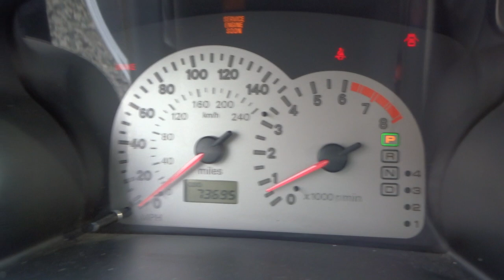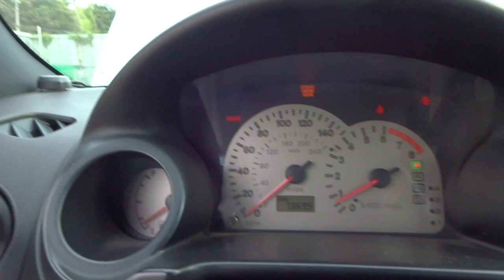Mitsubihi Eclipse Left Hand Drive ! 18078D